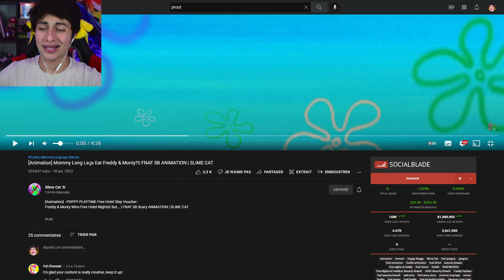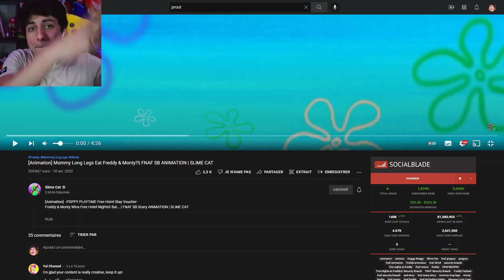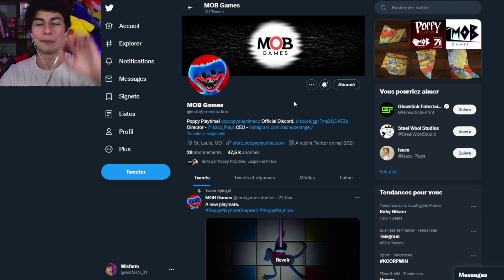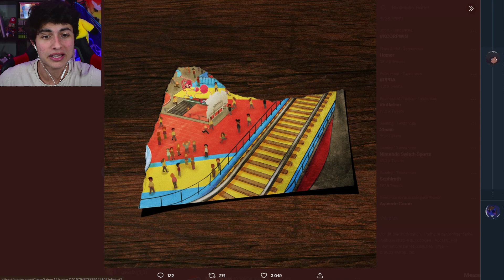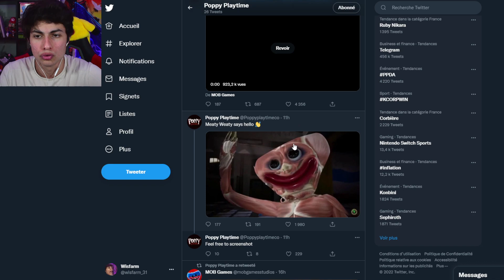UN NOUVEAU HUGGY WUGGY POUR LE CHAPITRE 2 DE POPPY PLAYTIME ?!